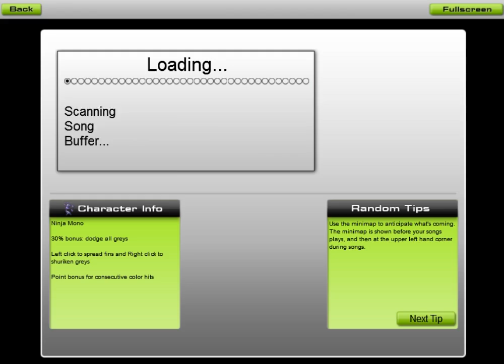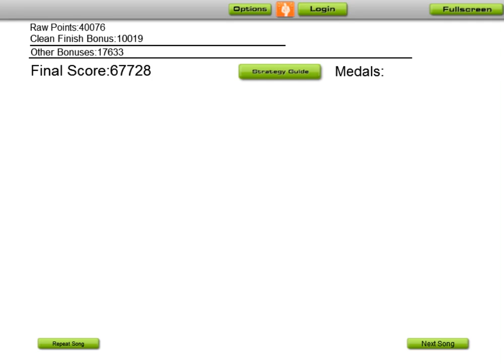Audiosurf [Crypt of the Necrodancer] "Zone 3 2 Hot" [67728] [Stealth]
Welcome to Audiosurf. Audiosurf is a music-adapting puzzle racer where you use your own music to create your own experience.
Today we are tackling Crypt of the Necrodancer's soundtrack, created by Danny Baranowsky.

-[Track: March of the Profane]
-[Score: 67728]

The goal is to Ninja Mono every track.
Rules:
-Hit the colours
-Avoid all the greys
-Get a gold medal

It helps!